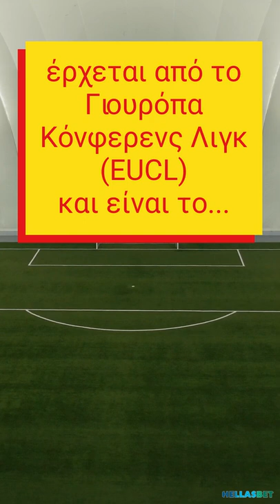Bet of the Day 25/05/2022 - Τελικός Europa Conference League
Το στοίχημα ημέρας για τις 25 Μαΐου έρχεται από τον τελικό του Γιουρόπα Κόνφερενς Λιγκ, Ρόμα - Φέγενορντ.

Επισκεφτείτε τη σελίδα μας (hellasbet.com) για πλήρη ανάλυση του αγώνα και προγνωστικά για όλα τα γούστα.